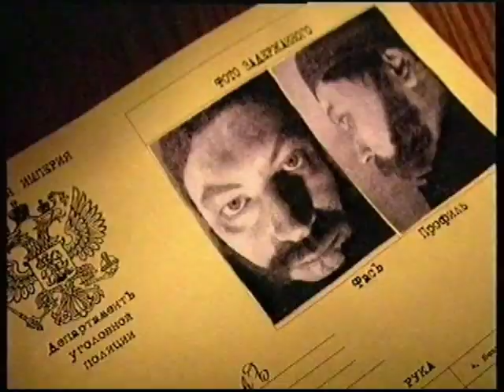Всюду деньги. Огнев В.mp4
Из водевиля "Медведь" по А.Чехову. Исполняет Владимир Огнев.